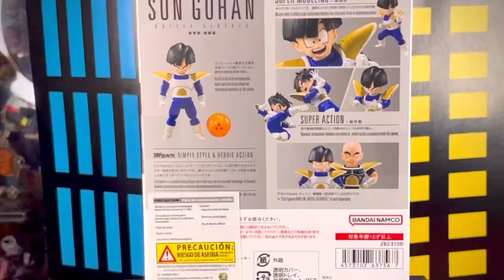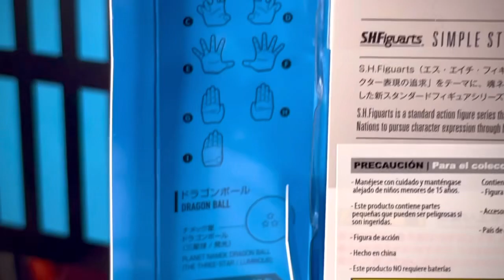Revisión Gohan Battle Clothes S.H.Figuarts.*